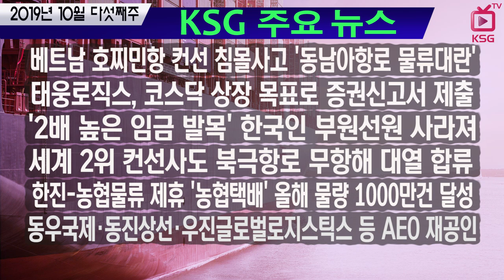베트남 호찌민항 컨선 침몰사고 '동남아항로 물류대란' / KSG NEWS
정상화까지 최소 4주 소요
태웅로직스, 코스닥 상장 목표로 증권신고서 제출
'2배 높은 임금 발목' 한국인 부원선원 사라져